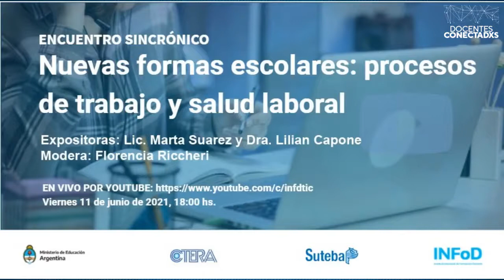Claves para pensar el trabajo de lxs docentes y el trabajo de lxs estudiantes 10-06-21